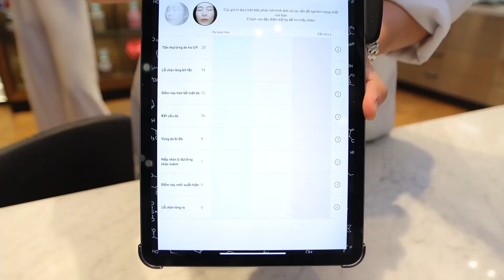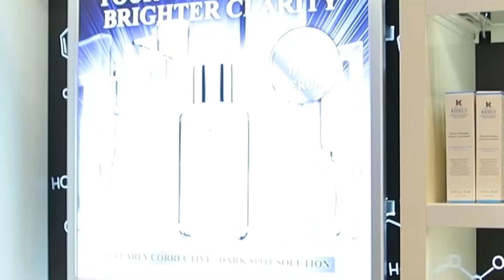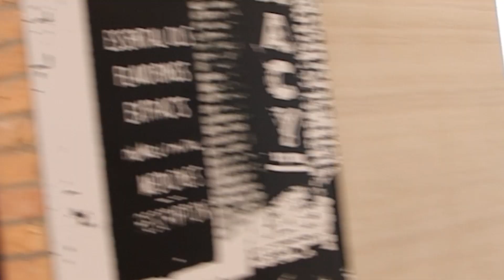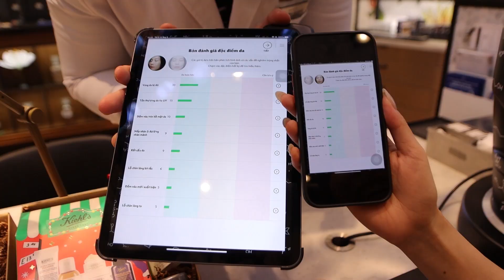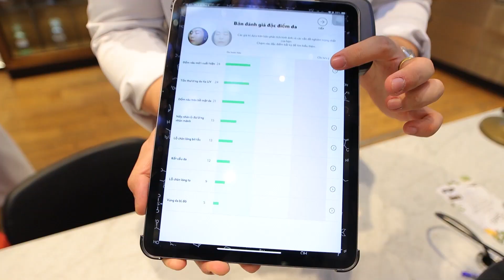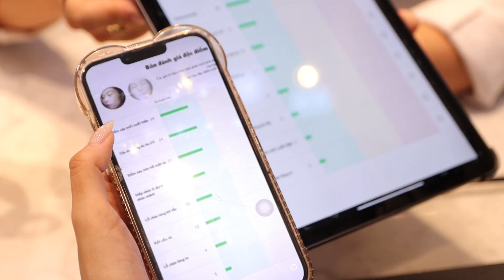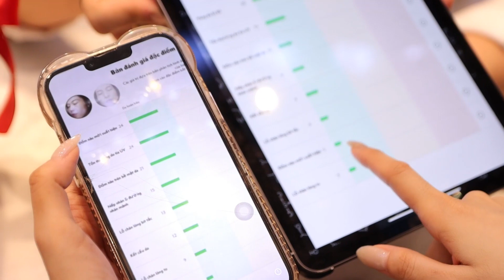Unbox 20 TRIỆU tiền Kiehl's 💸 Khắc phục những bất ổn khi SOI DA| Retinol của Kiehl's có thực sự TỐT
1. Đăng ký channel của Vi .
2. Comment bên dưới video clip này về MÓN MÀ BẠN MUỐN NHẬN ĐƯỢC TRONG  MỚ 20 TRIỆU  MÀ VI ĐÃ PICK UP .
3. Hãy tham gia GA thêm tại Instagram cá nhân của Vi để mở rộng cơ hội trở thành người may mắn trúng GA lần này nhé . Link nè
Tầm 2 tuần sau Vi sẽ phản hồi trực tiếp dưới tài khoản Youtube hoặc Instagram của 3 bạn nếu các bạn là người may mắn trúng GA nhé.
Chúc anh em may mắn trúng Giveawayyyy